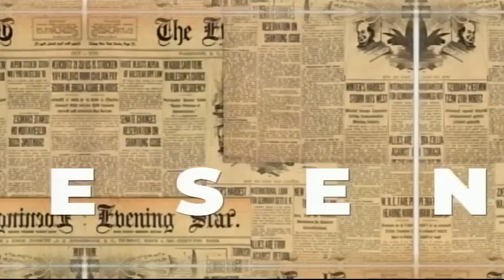Fakebook1X3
Qué nos dejó el primer programa de FAKEBOOK?
El tip del día para combatir la posverdad